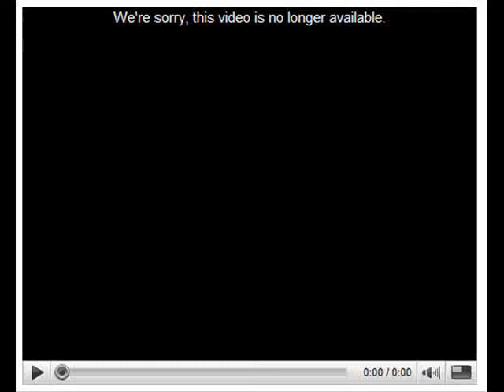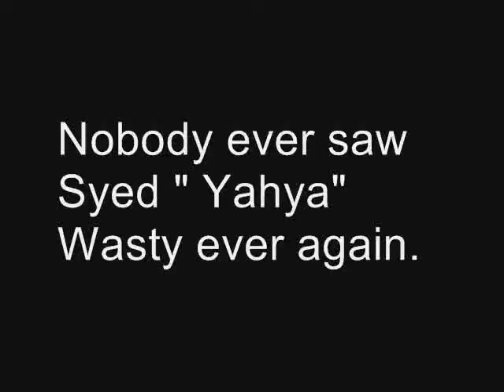Random.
Heres a random video we made during the weekend cuz we were bored and had no ideas for a video. But now we have better ideas coming soon! this was a fictional video we love basketball.